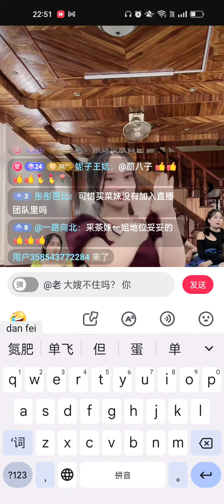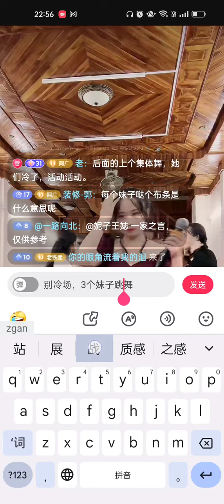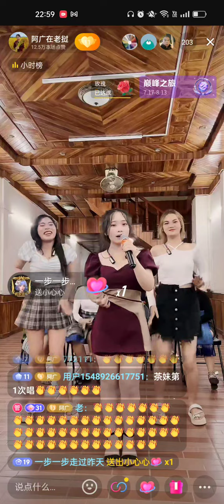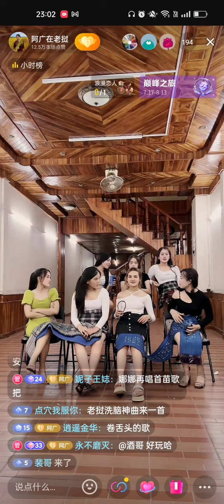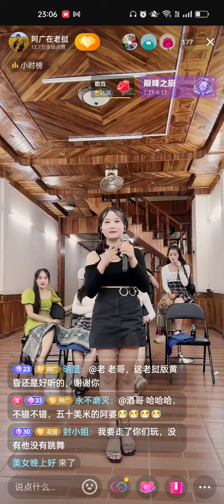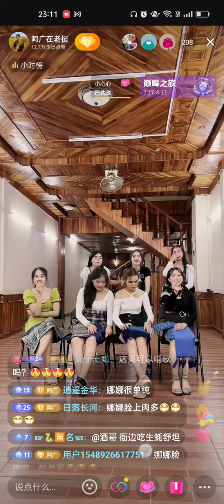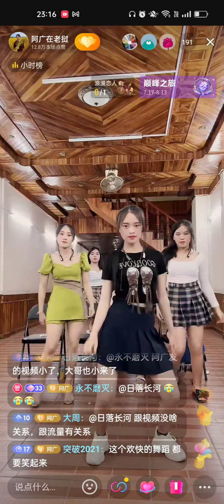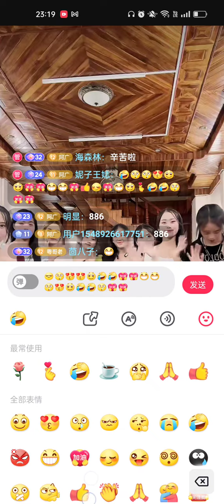老挝陈教授7🈷15日直播 3 ，妮莎,茶妹，娜娜，小西，达灵，拜音，小A，小奴，新歌舞才艺PK